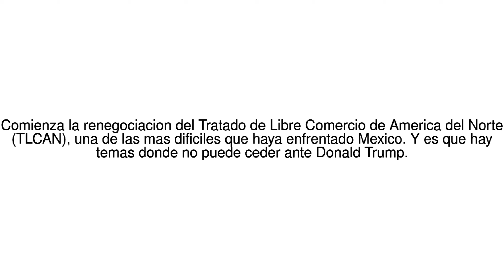Noticias del Mundo 5 propuestas de Trump para renegociar el NAFTA... que Me... 16/08/17